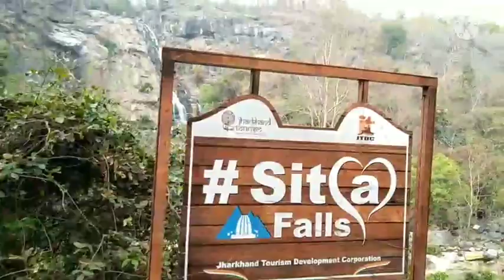রাঁচি Day1 part 2